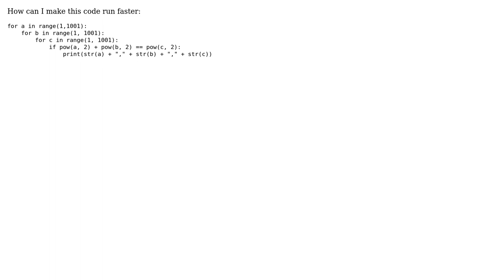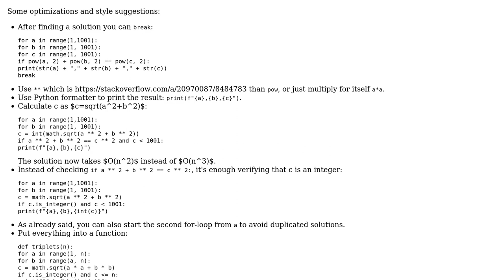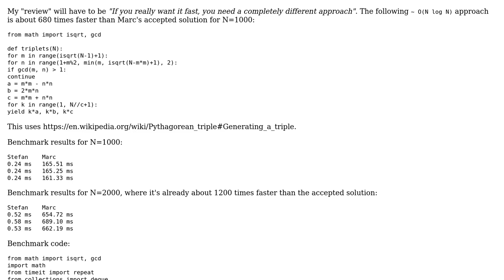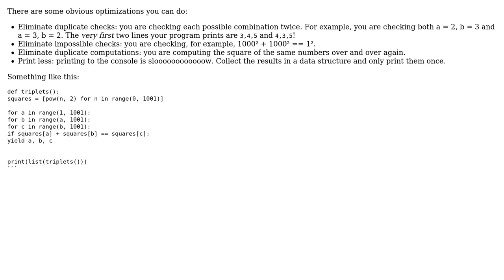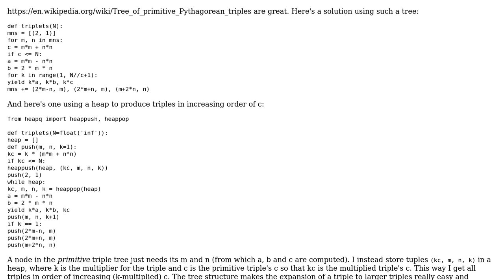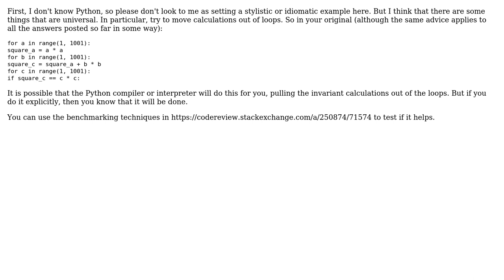Code Review: Efficiently find all the Pythagorean triplets where all numbers less than 1000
With thanks & praise to God, and with thanks to the many people who have made this project possible! | Content (except music & images) licensed under CC BY-SA | Music | Images & others | With thanks to user Stefan Pochmann user smci user mdfst13 user Marc user Jorg W Mittag user Chezhiiyan Sabapathy and the Stack Exchange Network Trademarks are property of their respective owners. You are responsible for your own actions.